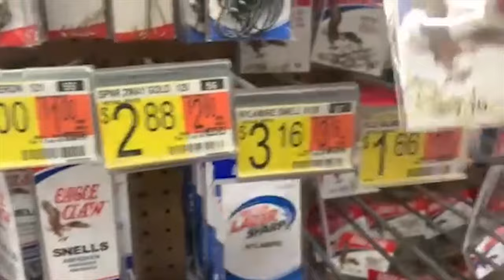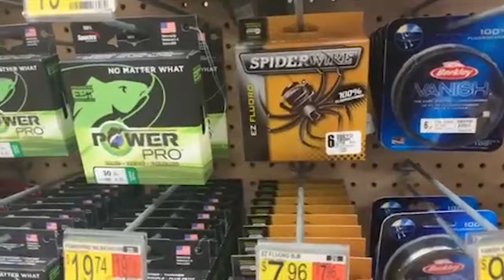I Bought A Kayak! | Start Of A New season! -Trout Fishing The Clinch River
Trout fishing the clinch river

Whats up dudes! In this video I head out solo in search for some winter trout!